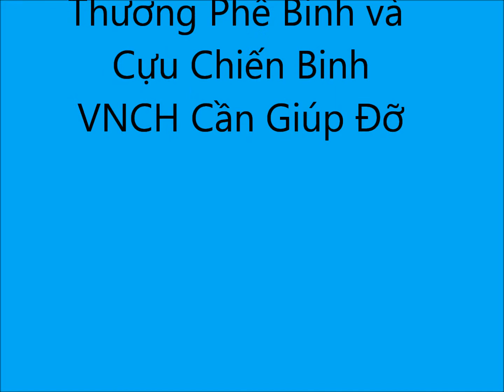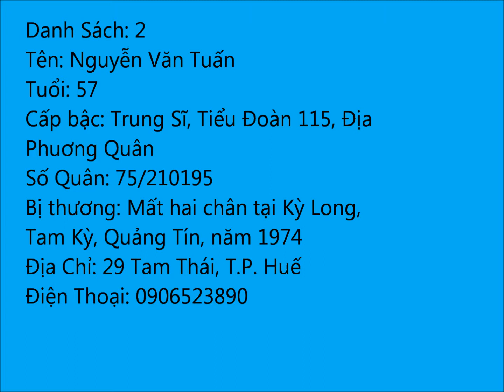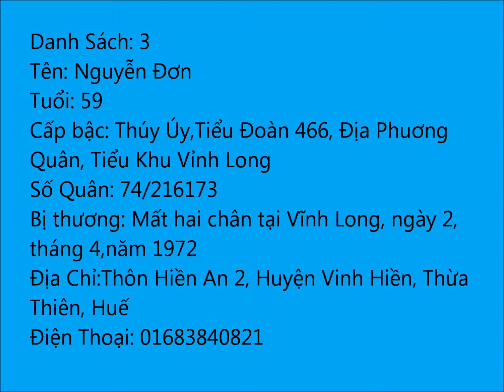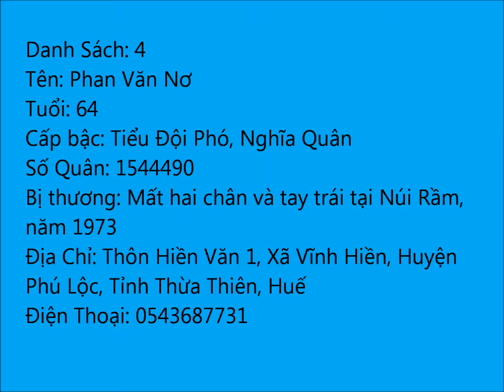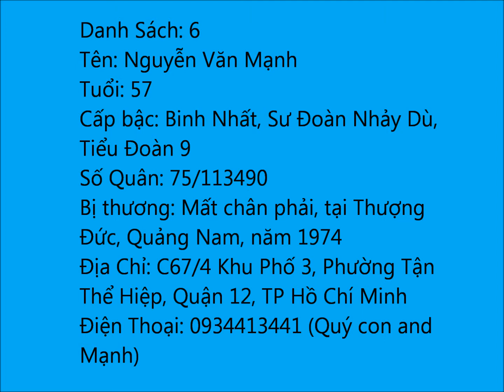Thuong Phe Binh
Thương phế binh của VNCH ở Huế cần sự giúp đỡ của các mạnh thường quân và các hội từ thiện.